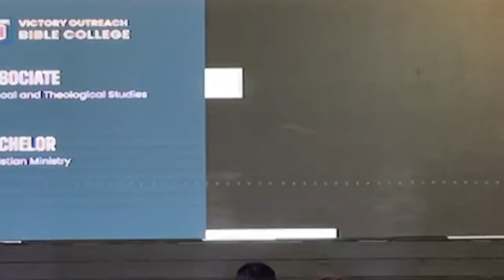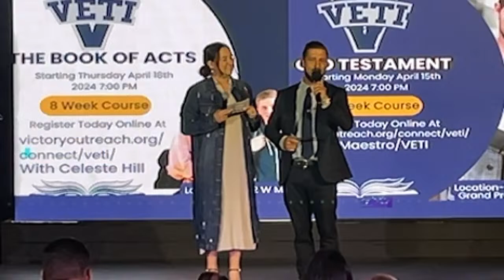Tik Tok Tick-Tock w/ Pastor Francisco Segoviano